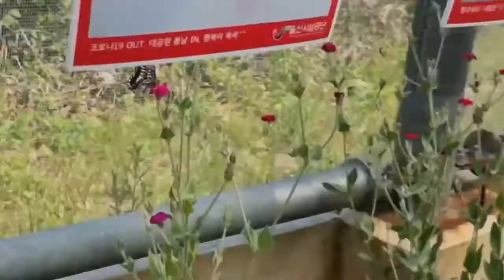육아일기Chapte253#땅파기#울산대공원#곤충왕자#파브르